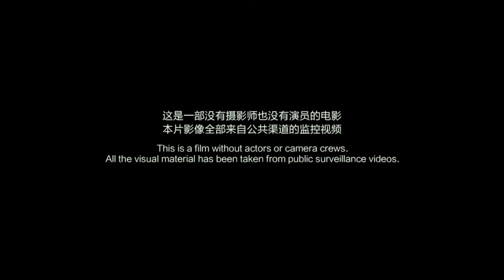Dragonfly Eyes Trailer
Thousands of hours of actual surveillance footage are edited into a sensational mystery about a woman in a convent who finds work and fame after she leaves the temple. Finding the eerie in the mundane and the uncanny in anonymity, acclaimed visual artist Xu Bing composites a portrait of real and virtual worlds that is nothing short of breathtaking.